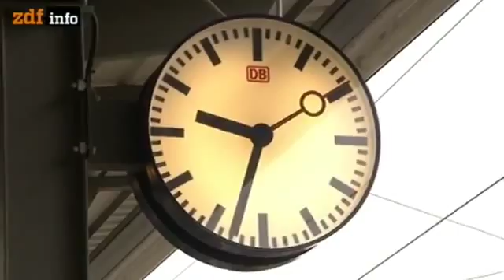Auch Mensch Doku Deutsch ueber Polizisten in Extremsituationen Teil 1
Aus der aktuellen polizeilichen Kriminalstatistik geht hervor, dass es
im vergangenen Jahr 21 500 erfasste Fälle von "Widerstand gegen
Polizeivollzugsbeamte" gab -- 59 pro Tag. Die Zahl der verletzten
Polizisten bei Fußballeinsätzen hat sich in den vergangenen fünf Jahren
vervierfacht.